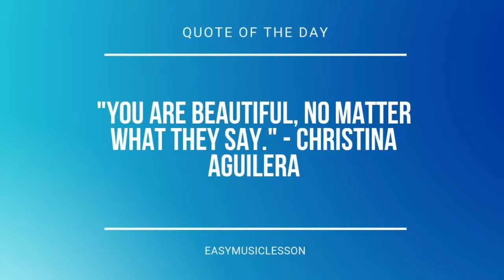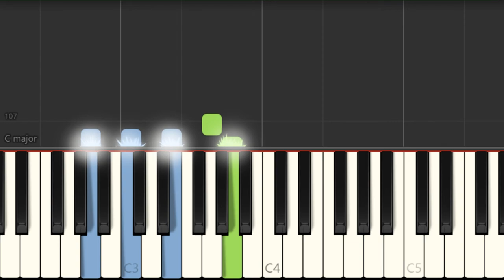How to play Can't Stop The Feeling by Justin Timberlake on Piano (Tutorial)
Comment and let us know how the videos have helped you. It keeps us going! :)The easiest way to learn how to play Can't Stop The Feeling by Justin Timberlake on the piano. It's a piano tutorial for Can't Stop The Feeling by Justin Timberlake.

EasyMusicLesson teaches you to play the your favorite instrument, through easy and simple animation so that you too can learn how to play Can't Stop The Feeling by Justin Timberlake on the piano easily. A piano tutorial with visual animation graphic.